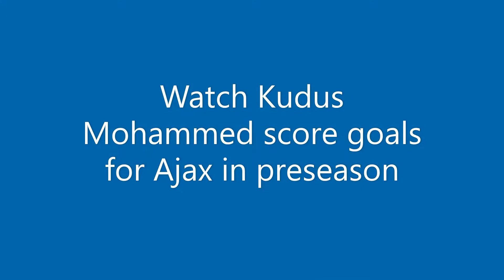Watch kudus Mohammed score goals for Ajax in preseason.